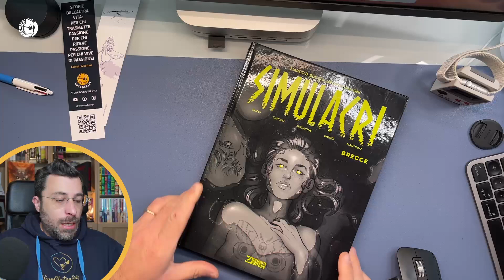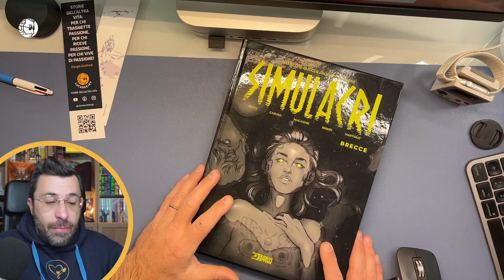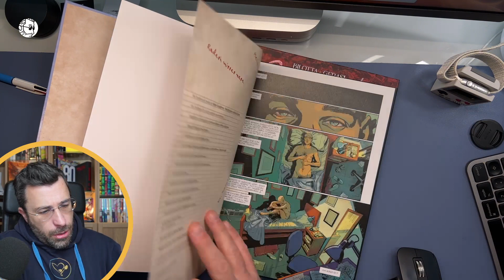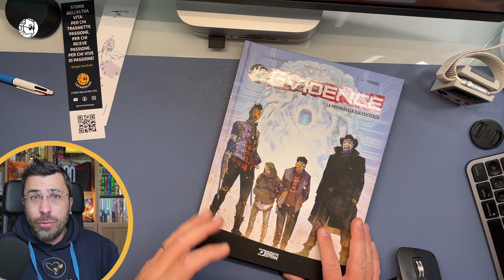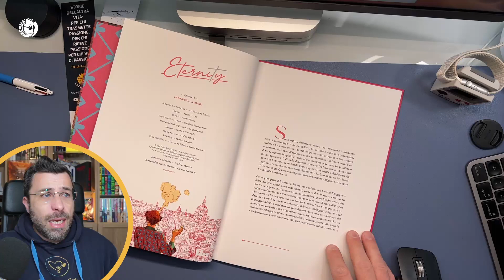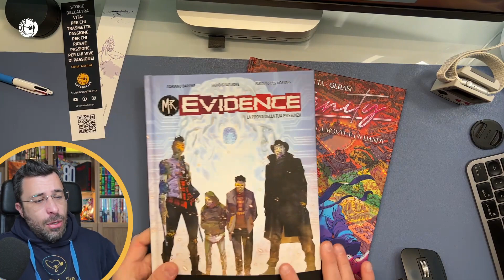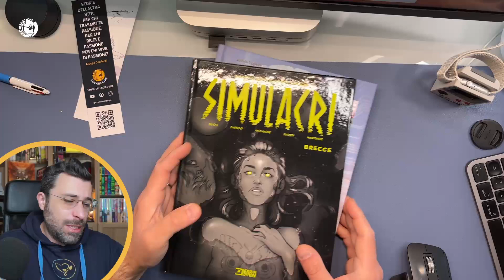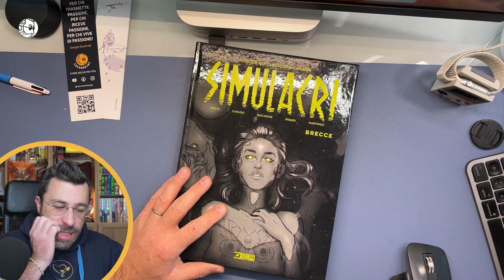BONELLI mi MANDA COSE! | lucadeejay